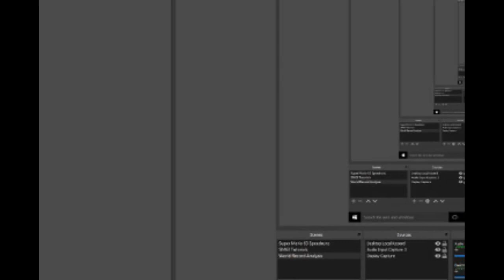Super Mario 63 100% Segmented Speedrun (WIP 2)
We have doubled our progress from under 5 minutes to over 10! And we also completed 2 stages in the process, Bob-Omb Battlefield and Snowmans Land. Most top level RTA runs are 1.5 minutes slower than this, and we are not even 20% done with the run yet! If this ends up being sub 50, I will be fully blown away

Additionally, Vertic has submitted his guess of 54:11! Final Time Guesses are still open, so if you think it will be different, by all means, post it. Remember, the prize will be LIVE Coaching from myself (if you want it) for the 3 closest guesses, so make it quick, since I am working on this quite actively!